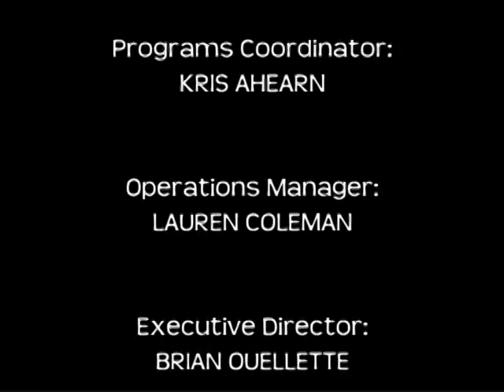Getting Involved at WMHS - Yearbook 2013-2014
This episode features Yearbook! Getting Involved at WMHS is all about the different clubs and activities that students can take part in at Woburn Memorial High School.